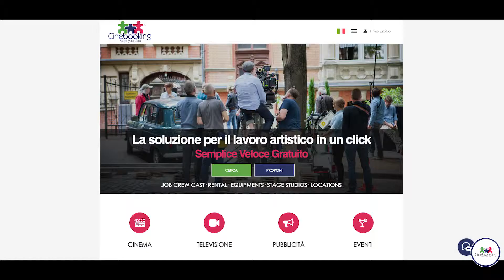Cinebooking.com Lavoro/Forniture nel Cinema Televisione Pubblicità Eventi Radio Moda Musica Teatro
Evento al microsalon 2018 in Cinecittà studios teatro 10 ed alcuni SET con crew Cinebooking.com La soluzione per il lavoro artistico in un click.